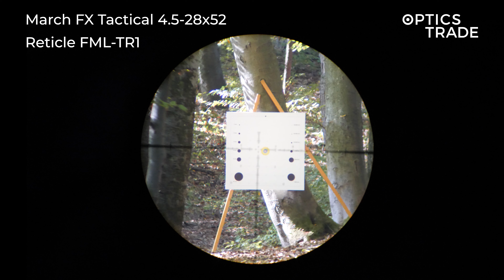March FX Tactical 4.5-28x52 Reticle FML-TR1 | Optics Trade Reticle Subtensions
0:00 Intro
0:13 Windage & Elevation
1:06 Illumination